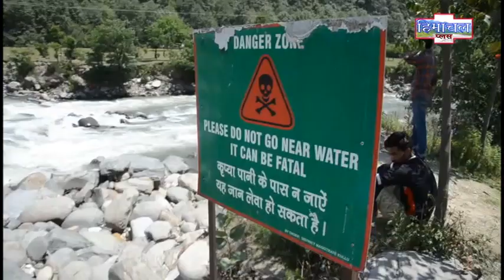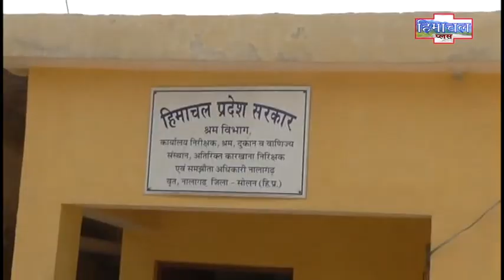News 2 June 2018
Himachal Plus Top Updates